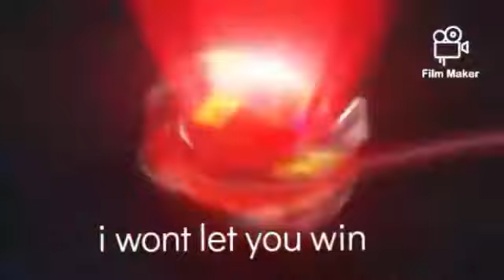valt agia and shu vs lane phi and hyde fanmade